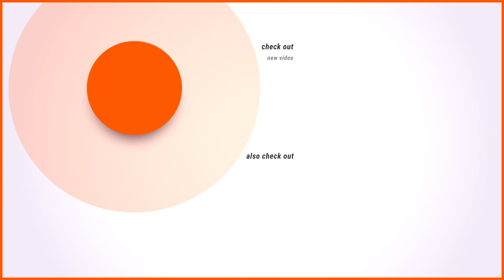100 Playable Games for Intel HD 520 / UHD 620 / GT 730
Intel HD 620 is a solid integrated graphics card capable of running a lot of popular games currently. It is even better than aHD520/ 530, GT730 graphics card. But you need at least 8gb ram to get the most out of the 620 as it shares memory from the RAM. If you’re looking for more games for a low-spec PC, check out But if you prefer commentary videos, where I suggest the best games. Thanks for the support; you guys are all fantastic!

I hope one day you all get whatever you wish and have your dream gaming pc or laptop!